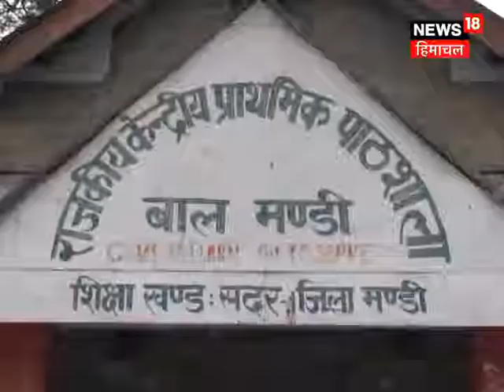Addmmition in govt. School Mandi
Video from thakuraknirala